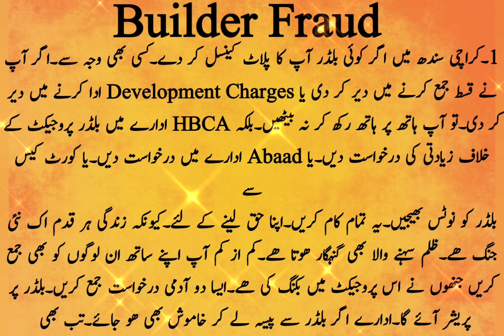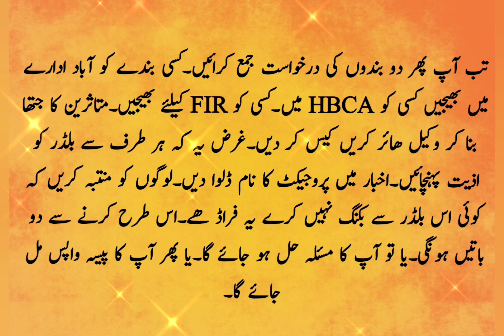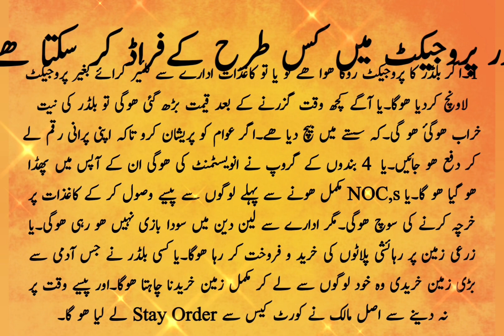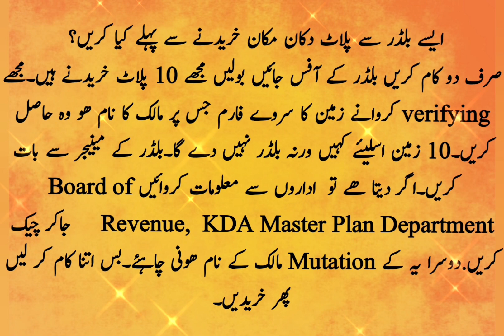Property Builder Fraud K Tareeqay aur Un Se Bachnay Awam K Tareeqay | Methods property fraud karachi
Property Builder Fraud K Tareeqay aur Un Se Bachnay Awam K Tareeqay | Methods property fraud karachi @KarachiPropertyUpdates

Real Estate
Karachi Sindh Property fraud
builder Fraud karachi
scheme 33 fraud
gadap fraud
kda scheme fraud
builder project fraud
builder Fraud
Karachi Sindh Property
builder Fraud intikhab
Property fraud intikhab
Karachi property Updates